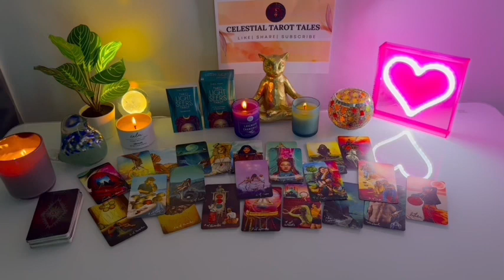PISCES 💘✨, 🥹❤️"BEAUTIFUL STRANGER MEASURES UP - THIS TIME IT'S LOVE!!" 👀💖 OCTOBER LOVE 2024💌✨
Pisces Love
Pisces 2024
Pisces today
Pisces OCTOBER